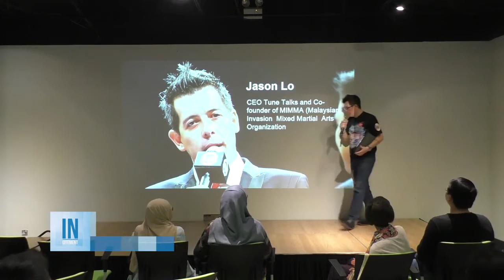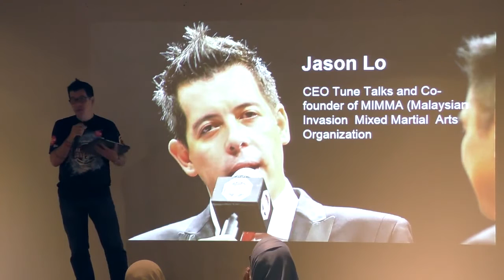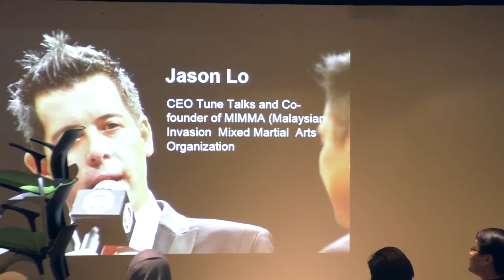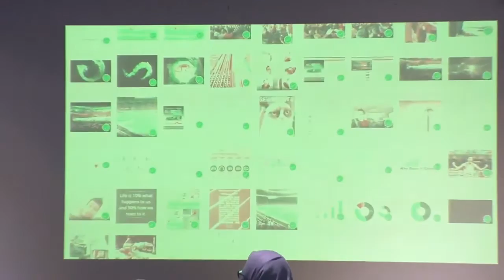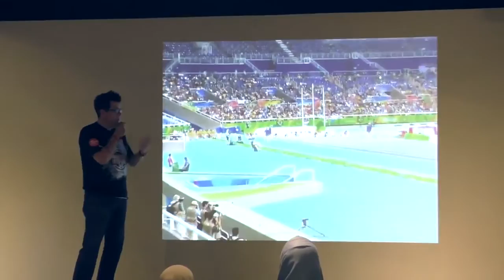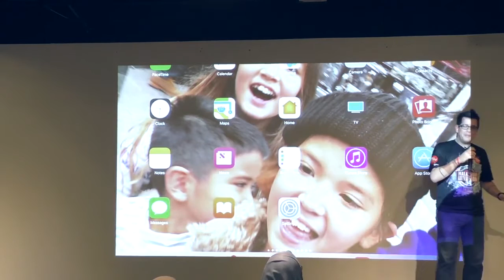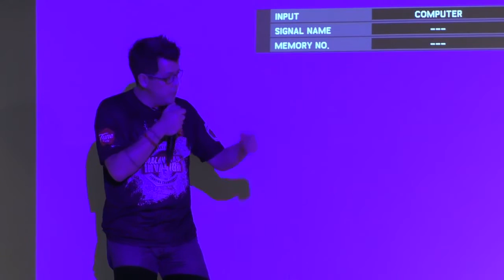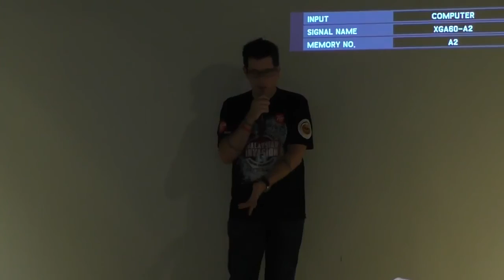Jason Lo, Tune Talk CEO @ Incitement Talks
Jason Lo is a Malaysian music artist, music producer, DJ, entrepreneur and former chief executive officer of Tune Talk. He is sometimes known by the nicknames "LO" and "J Lo".

Jason Lo speaks at Incitement about his diverse journey.

Incitement is the #1 platform for charities, non-profits, and humanitarian organisations.

The platform offers a  range of charity fundraising capabilities, such as corporate funding, loyalty points donations, cash back donations, matching programs, points for purpose, employee donation and engagement program,  custom product integrations and donations, and of course crowdfunding.

Not only does the platform offer more charity fundraising features than any other platform, it is packed with other features as well - such as impact reporting capabilities, collaborative project management tools, community building and engagement features, volunteer recruitment and management tools, tax-exemption management, and much more.